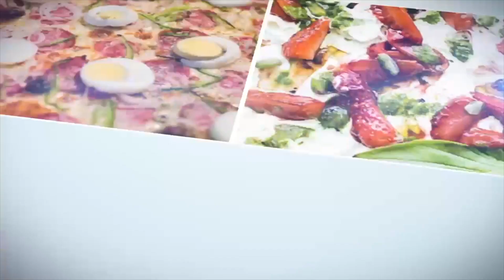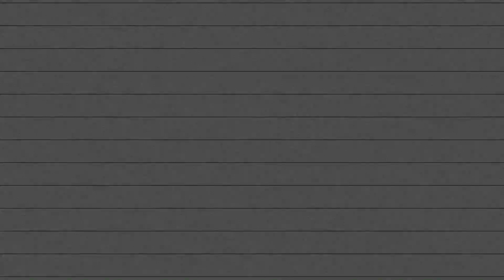A&W vs. Popeyes Chicken Sandwich BLIND Taste Test - Aurelio and Ben's Food Review #4 | Ben Gaming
Aurelio and Ben try the new A&W Nashville Hot Chicken Sandwich and the Popeyes Chicken Sandwich blindfolded, and must guess which one is which...

Starring Aurelio from Ben Gaming, Ben from Ben Gaming, Alex from Ben Gaming, and Kam from Ben Gaming.

Edited by Kam